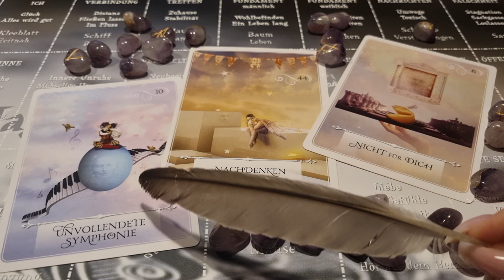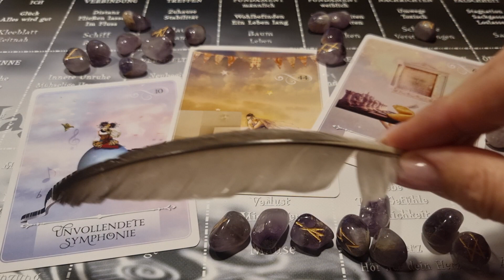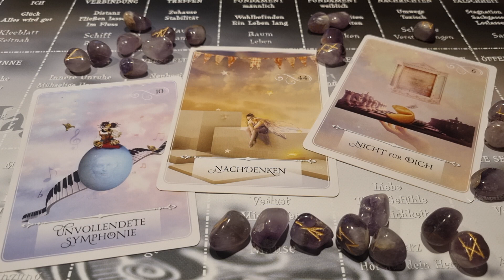💖 UNVOLLENDETE SYMPHONIE 💖 wie kann ich mit etwas abschließen? Wie kann ich LOSLASSEN?